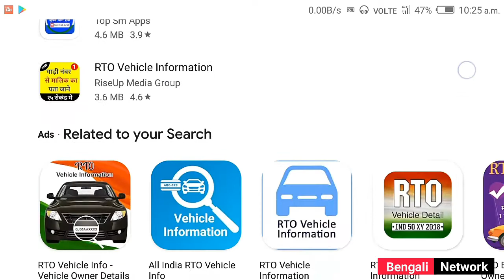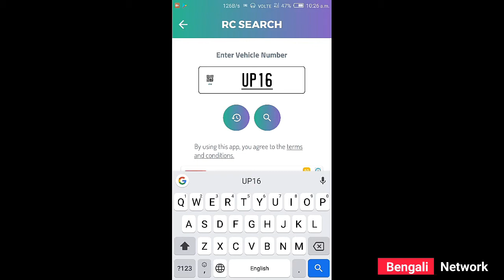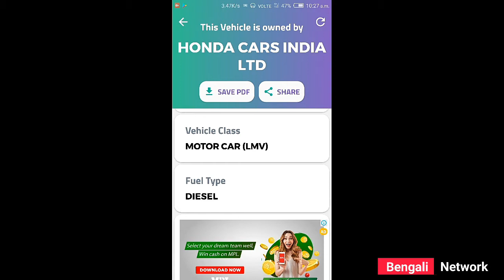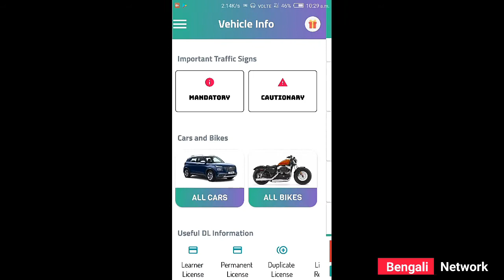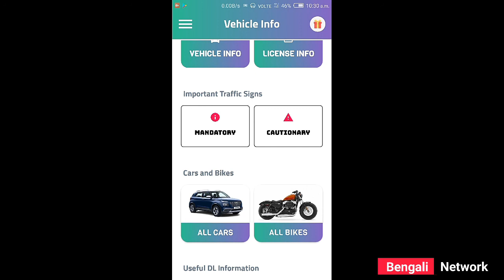যে কোন গাড়ির নাম্বার দিয়ে গাড়ির সব Details জেনে নিন নিজের মোবাইল Apps থেকে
Download Apps - For RTO vehicle owner details and more, of any Indian car, bike or vehicle by it's license plate number, download Vehicle Info App below.